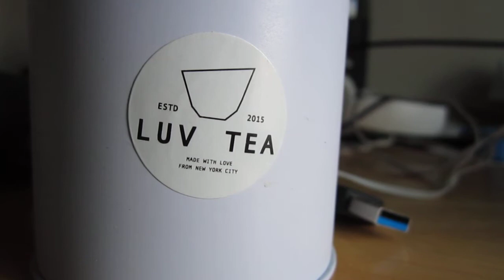one hundred?!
vlog_00.100

This is the 100th vlog!  What?!  I mean.  Okay.  They're not very good.  But...I made 100 of them!  Consistency FTW!

Okay, standard morning: up, oatmeal, coffee (only half a cup today?  weird), LeetCode (fun tree traversal - pretty easy), then worked on my editing rig.  Man, I have a lot to do... I need to sort out the uWSGI service and socket.  Then update my nginx config.  Then get the Flask app up and running.

Also spent some time reading over the annual report and prospectus for a stock (so I can be an informed voter-shareholder).  Kinda think it's not the best use of my time...

Spent most of the afternoon with my mom.  Took a walk over to the shopping center to check out the flowers (they're amazing!).  There were too many people there, so didn't stay long.

Okay.  Get this.  Probably an all too common experience these days.  When we got back from the walk, there was a message on the machine from "Olivia at Apple" saying there was suspicious activity on "your iCloud account" (which I know is bogus, because my mom doesn't have an iCloud account).

Over the next two hours, we got the *exact same call* FIVE more times!  The last two times I even "pressed 1" to speak to the "support representative."  I know this is a scam.  I told them I know this is a scam.  I told them to please remove my number from their system.  They did not.

On the sixth call I told the "representative" that I know this is a scam and that they are a bad person.  A very bad person; to take advantage of others this way.  And I don't want to talk to them.  Please remove my number.

With all the advances in technology; all the money spent on Law Enforcement (i.e. ENFORCING THE LAW), why, why, why do these scams continue?  Makes me angry.

And on that note...

Sunday Science Fiction Night!  Going to finish up Altered Carbon: Season 2!  Aaaaand Aquaman, which I started watching last night...

fin